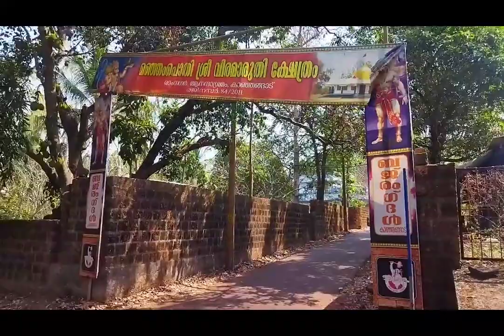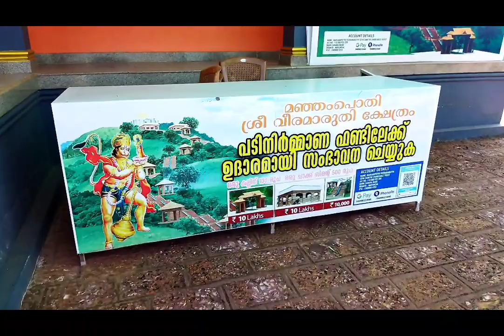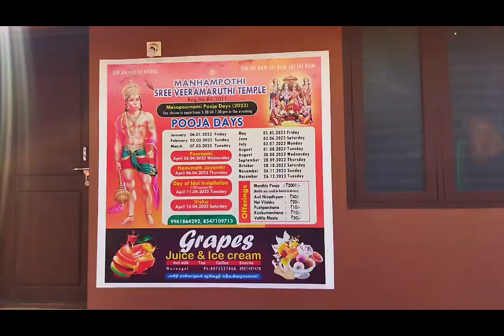മഞ്ഞംപൊതി ശ്രീ വീര മാരുതി ക്ഷേത്രം കാഞ്ഞങ്ങാട് 🕉️🕉️🕉️